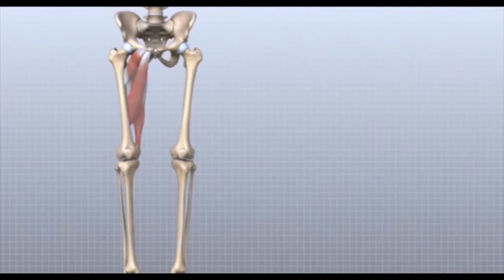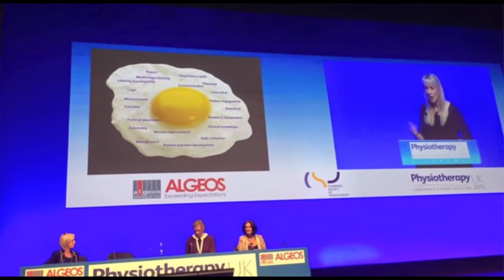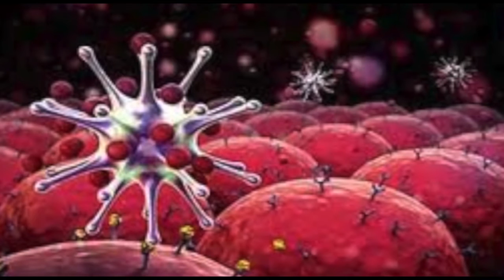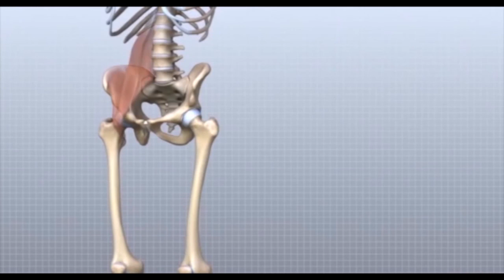زنگ سلامت دوشنبه 4 آبان - تلویزیون ایران فردا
شما را به دیدن سی امین شماره از مجموعه برنامه “زنگ سلامت” به میزبانی آقای نوید محمدزاده (فیزیوتراپیست) دعوت می کنیم و در این برنامه نگاهی خواهیم داشت به کنفرانس فیزیوتراپی در انگلیس و مدیریت و نحوه زندگی سالم . هدف این برنامه ارائه اطلاعات پزشکی در شاخه فیزیوتراپی با مضمونی متفاوت برای کمک به بیماران می باشد. با ما همراه شوید و نظرات خود را در ارتباط با این برنامه برای ما ارسال نمایید.